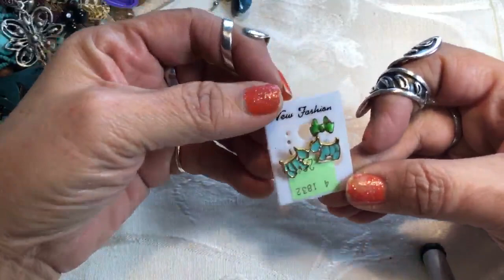Jewelry Jar Opening Live What Will I Find In This Bag Of Junk & Gems